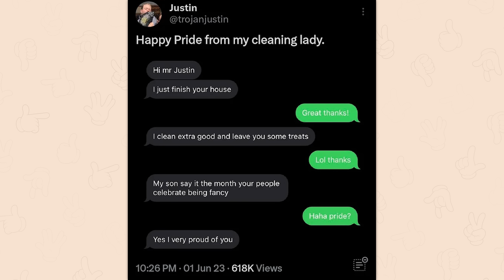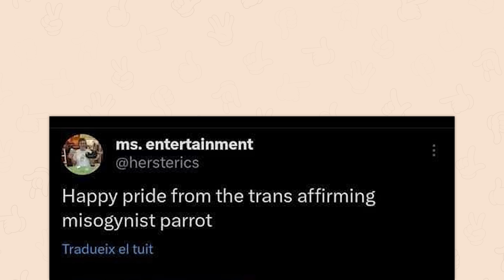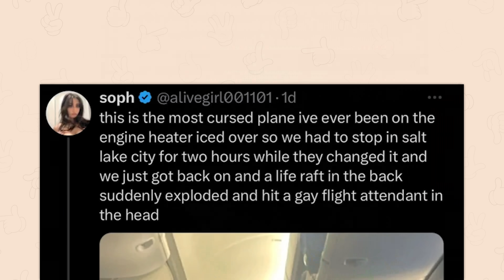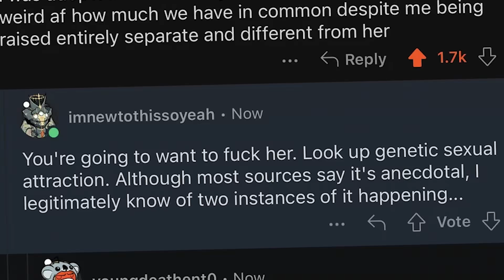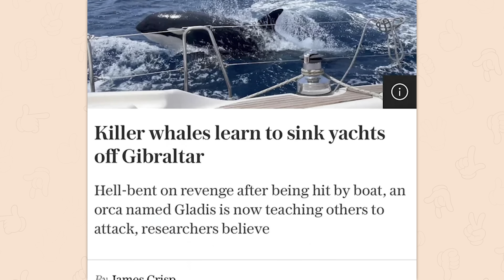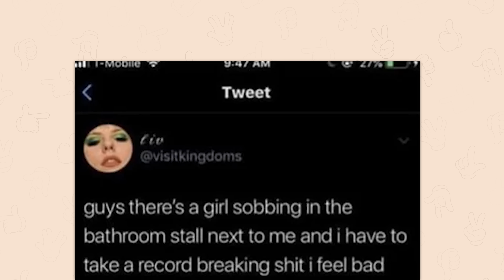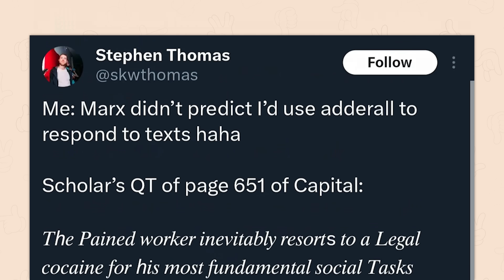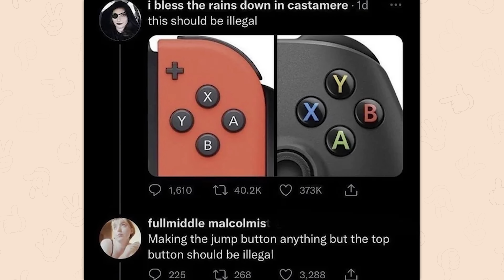r/Brandnewsentence | bro where is mommy?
Top posts from r/Brandnewsentence on Reddit. Video credits below.